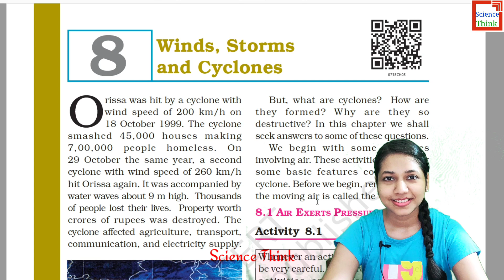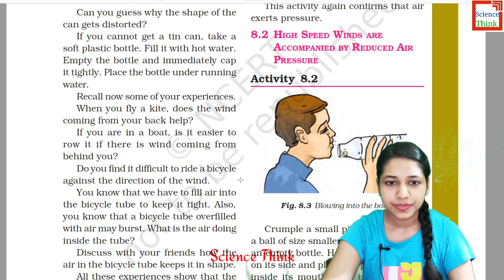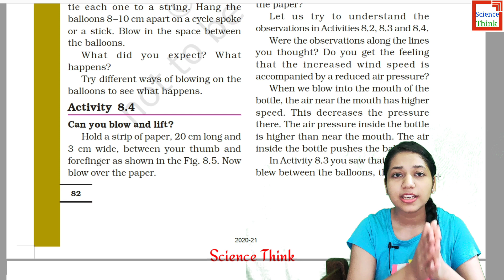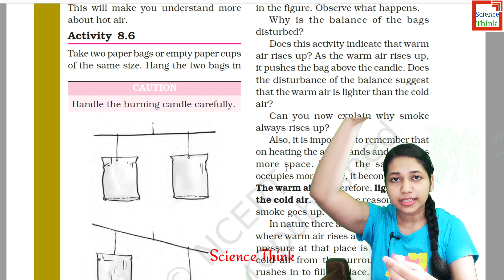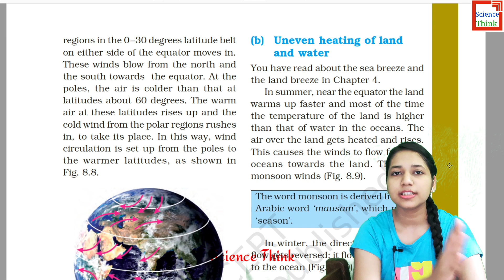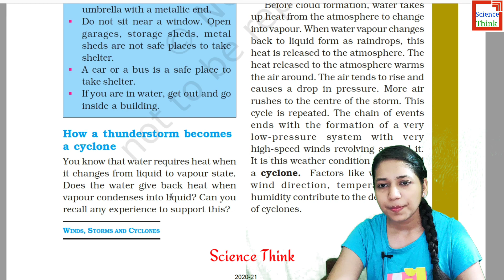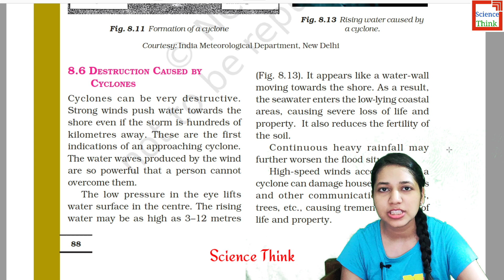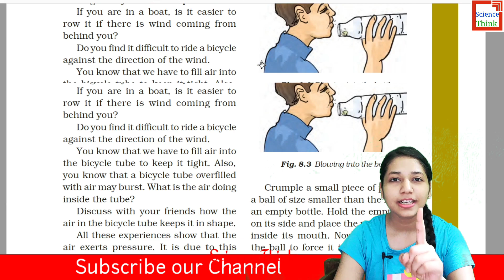Class 7 Science Chapter 8- Winds, Storms and Cyclones in Hindi | Full Chapter Easy Explanation NCERT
And